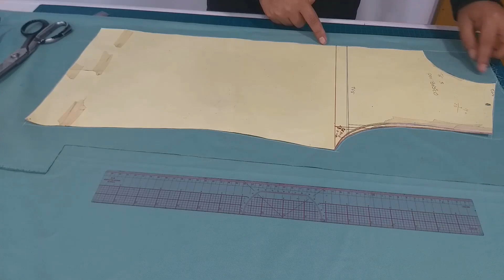COMO COSER CUELLO DE BLUSA DE FORMA BASICA- CLASES Y TECNICAS DE COSTURA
LA FORMA BASICA DE COCER CUELLO PARA BLUSA DE MUJER PARA PRINCIPIANTES PASO A PASO, GRACIAS POR VER EL VIDEO SUSCRIBETE TOTOLMENTE GRATIS PARA MAS VIDEOS ACTIVA LA CAMPANA DE NOTIFICACION